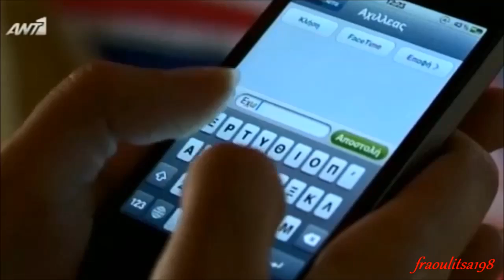"Mprousko" - Andreas Georgiou (Season 1 Episode 8 scenes)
Μπρούσκο Αχιλλέας Ματθαίου (Ανδρέας Γεωργίου) Α Κύκλος Επεισόδιο: 8
Mprousko  Axilleas Matthaiou (Andreas Georgiou) Season 1 Episode: 8